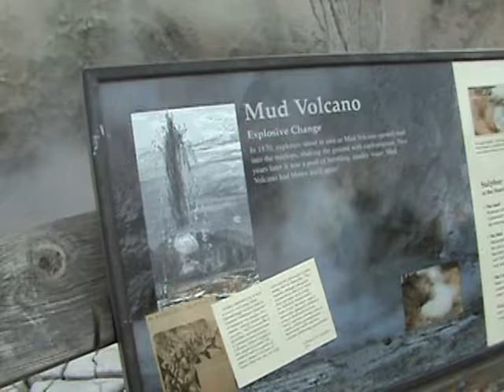boiling water-Yellowstone Park